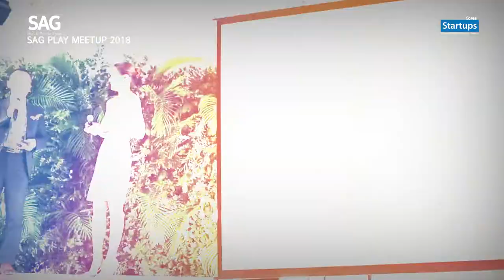SAG PLAY MEETUP 2018(스타트업액티비티그룹)_스타트업스 코리아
SAG PLAY MEETUP 2018 'Start Up! Scale Up!'
스타트업액티비티그룹(startup activity group)